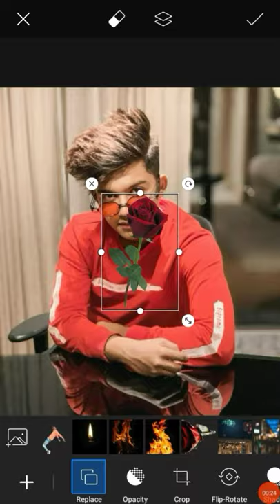Burning Rose photo editing yt shorts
full video please comment